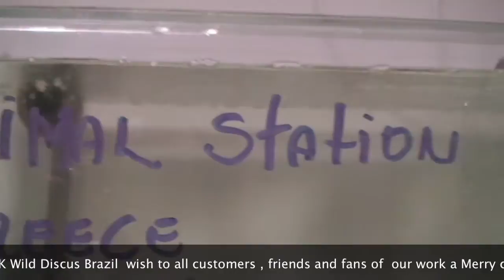Wild Red discus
H&K  Wild Discus Brazil , red solid discus december 15 , 2010